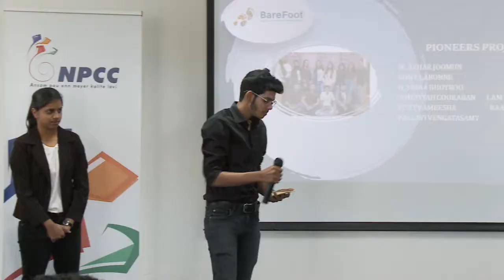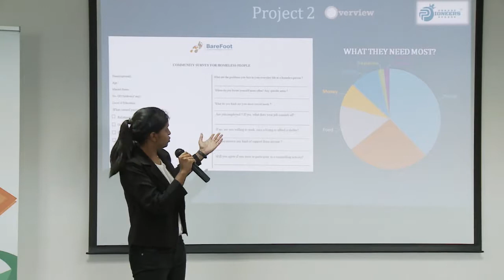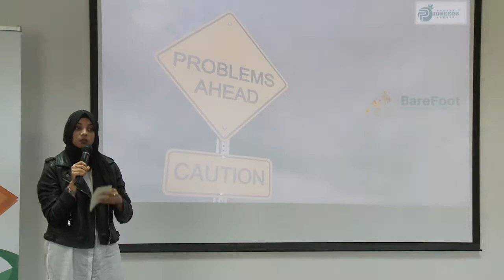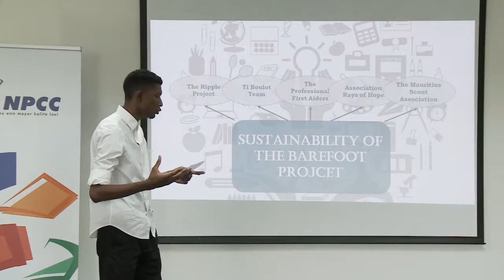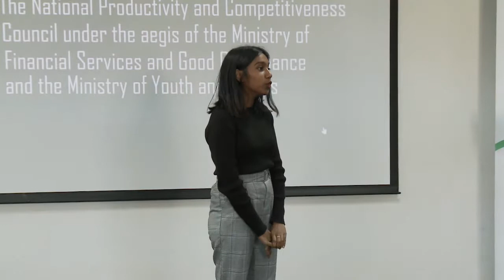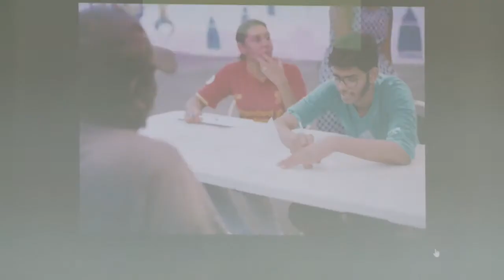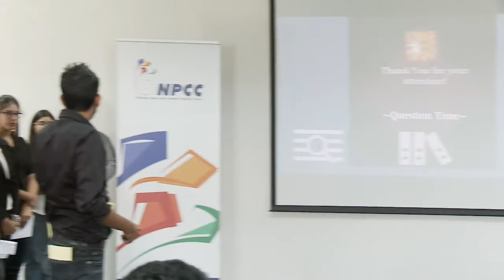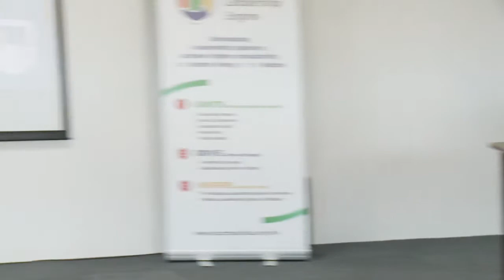7 Port Louis barefoot mp4 1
NLE National Assessment - Port Louis Youth Centre - Barefoot